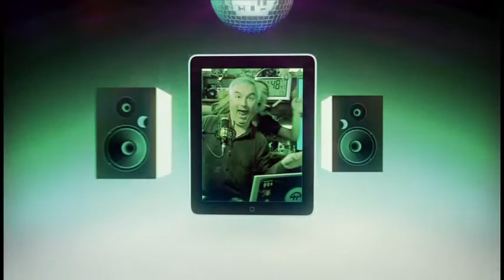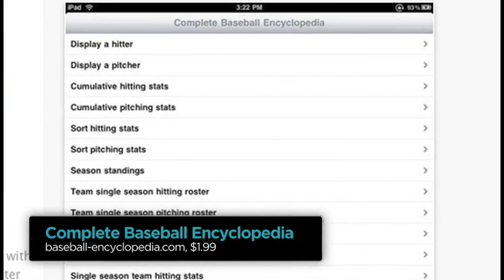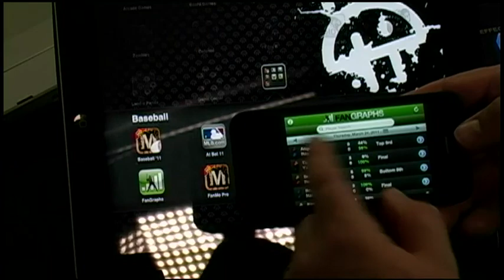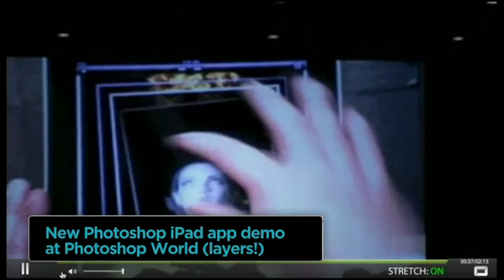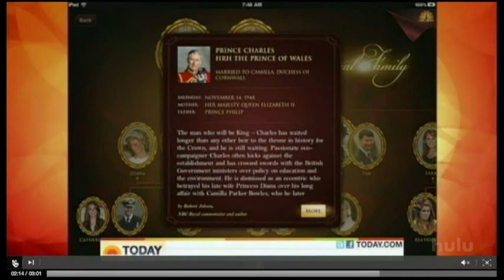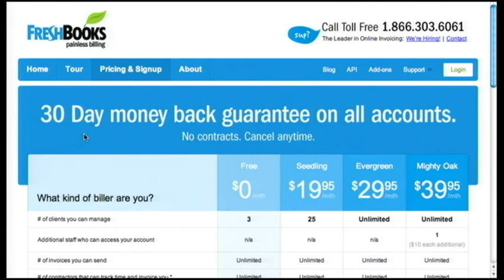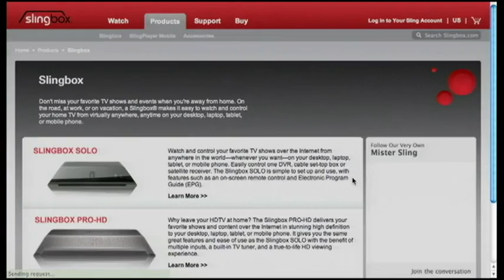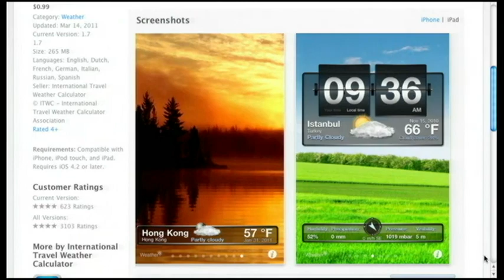iPad Today 39: The Definitive Baseball Collection, 100 Photos in 1, Weather +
Sarah & Leo celebrate opening day with the best baseball apps ever, Obama's iPad, 100 Photos in 1, Weather +, and more!
Running time: 1:06:52